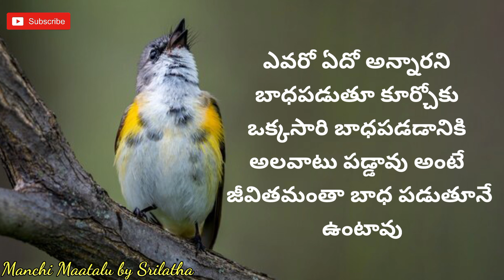Life quotations|| motivational quotes|| inspirational quotes|| Manchi Maatalu by Srilatha